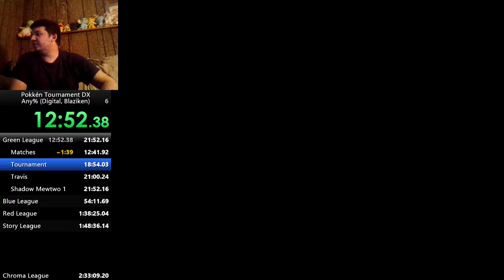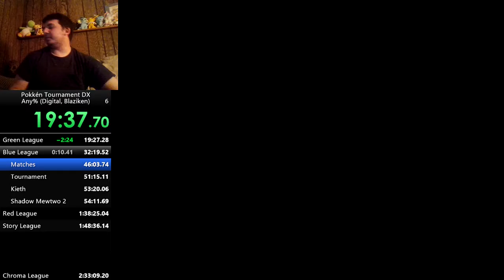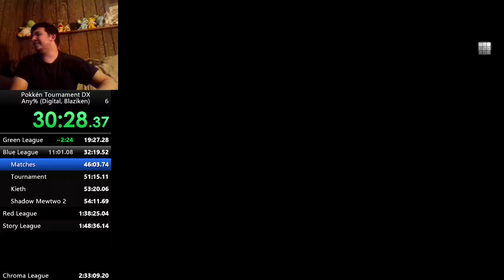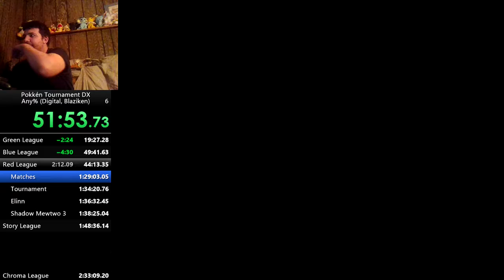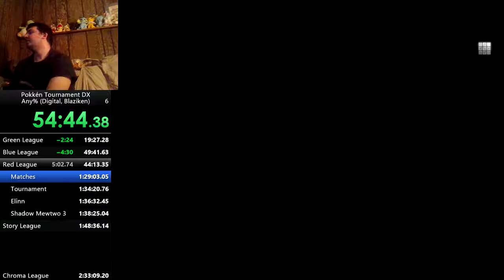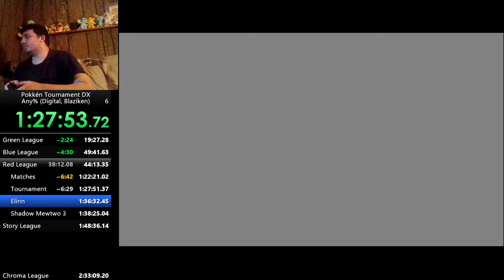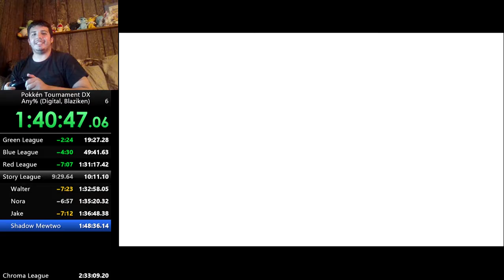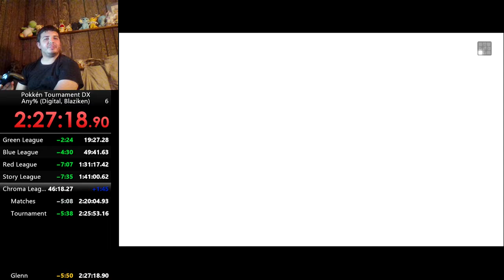Pokken Tournament DX - Any% 2:27:18 (Former WR)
It's done. It may have only taken a day, but... MAN, am I glad this is done. This run was so nerve wracking, with all the times I nearly lost a league match in the Chroma League.

The biggest surprise of the run was easily the fact that I didn't lose against the final Shadow Mewtwo. He could have ended the run so many times, and yet, he was somewhat passive in this run. Lucky me, I guess.

I'm actually kind of sad, now that these are done. I wanted to play Pokken for longer than 2 runs... oh well. For those that end up watching, enjoy!